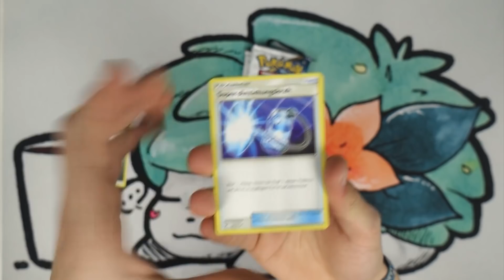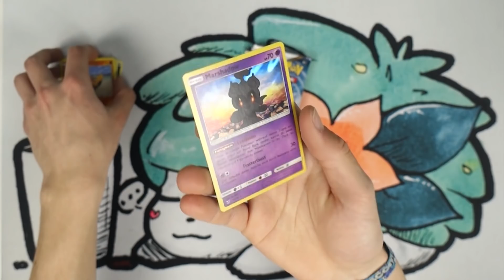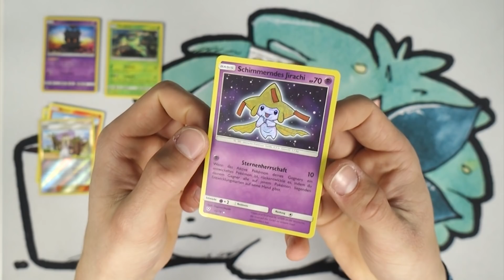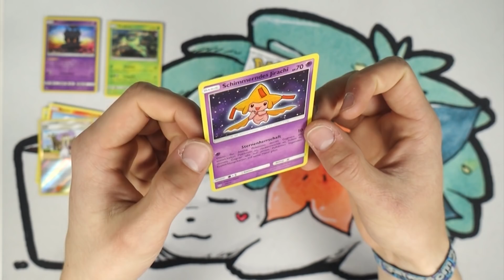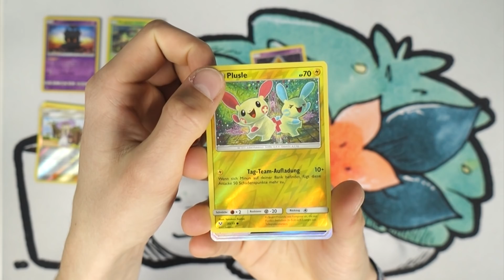Die BESTEN 4 Schimmernde Legenden Booster! Pokemon Booster Pack Unboxing Opening Deutsch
Mein Postfach: (für Zuschauerpost etc! :3)
Postfach 11 51
66591 St. Wendel

Günstige Pokemon Produkte und Zubehör bei Lotticards!

Die Musik stammt teilweise aus der YouTube Audiobücherei, zum größten Teil von EpidemicSounds.